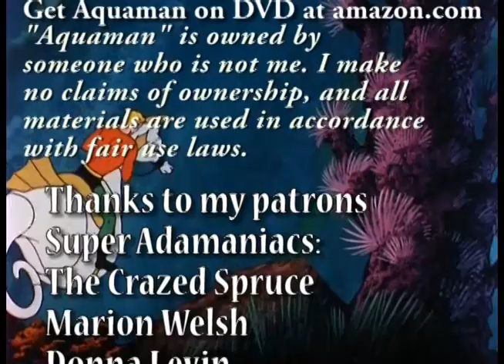Underwater Irving: Aquaman Episode 7b - Treacherous is the Torpedoman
Torpedoman makes his first appearance here, seeking revenge against Aquaman for the last time they clashed.

Just My Guitars Vol. 1
Just My Guitars Vol. 2